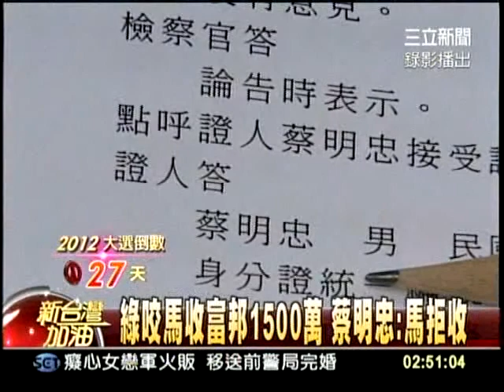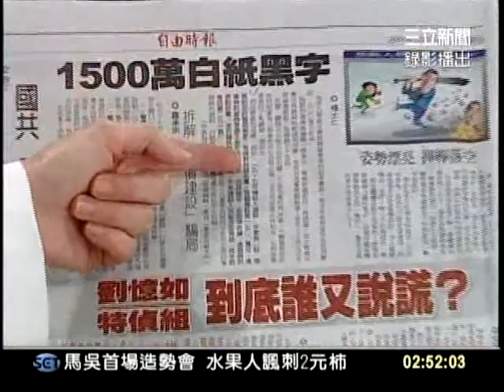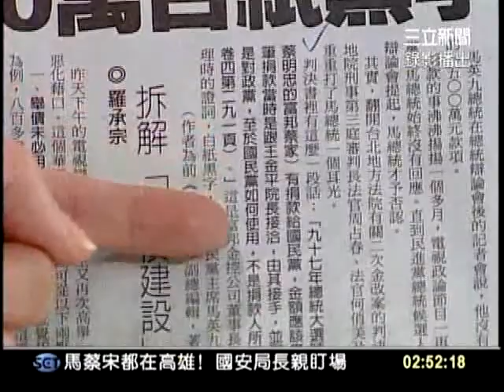20111218新台灣加油part6